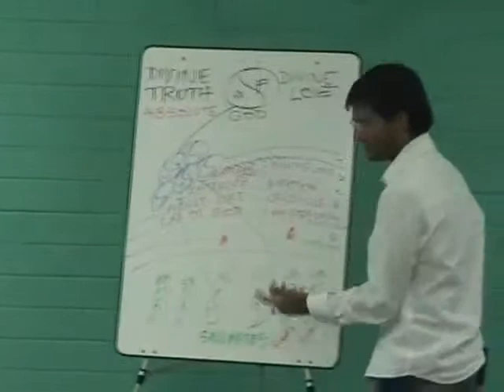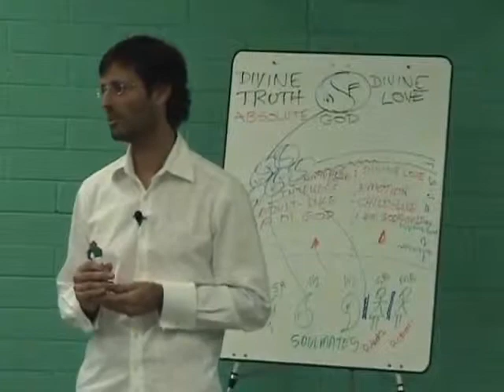Jesus on God, Murderers, Rapists and Death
Jesus discusses God's relationship to rapists and murderers and what happens when they pass.

dtstart:010631:
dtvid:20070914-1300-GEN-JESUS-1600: